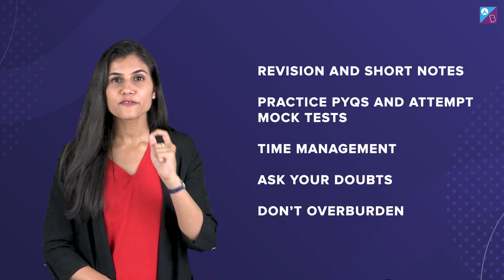5 Successful Good Habits of a JEE Topper | JEE Toppers Preparation Tips | JEE Mains | Bhoomika Ma'am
LIVE Q&A with GB Sir + 30 Days Strategy to score 80+ in JEE 2023
Date: 28th Nov | Time: 8:00 PM

HI JEE 2023 Aspirants,
In this session, Bhoomika Ma'am will be sharing a top habits of JEE toppers which will help you in JEE 2023.